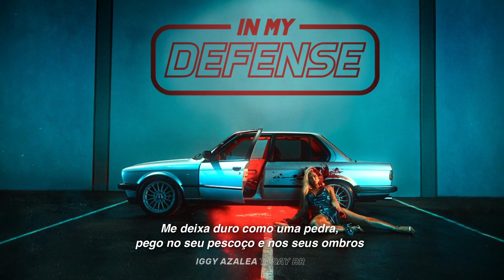Iggy Azalea - Hoemita (feat. Lil Yachty) [Tradução/PT-BR]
Tradução de “Hoemita”, música de Iggy Azalea em parceria com o rapper Lil Yachty – presente no seu segundo álbum de estúdio intitulado “In My Defense”, lançado em 2019.

Obs: Tradução adaptada para o melhor entendimento da letra. Referências e trocadilhos presentes na música estão nos comentários.